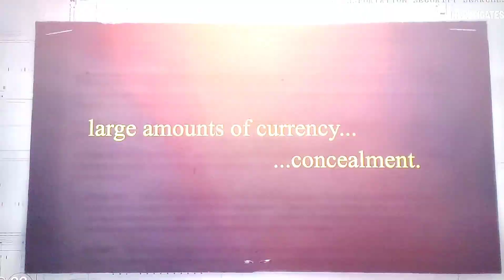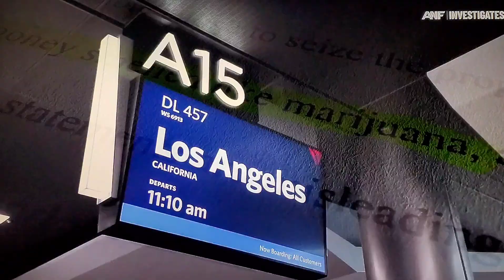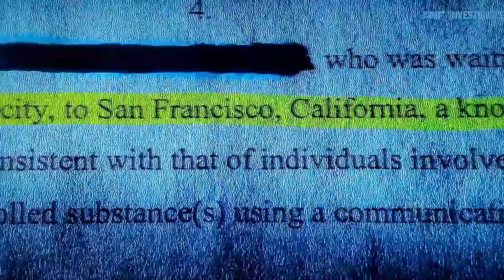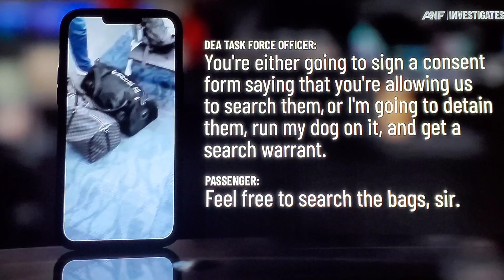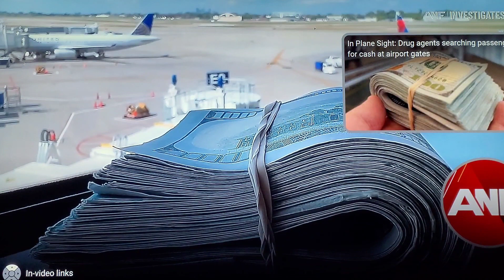Money seized at airport!!!